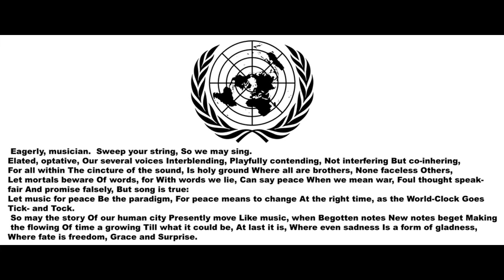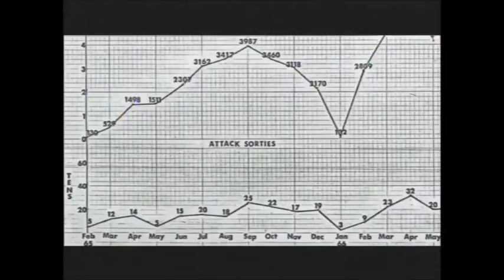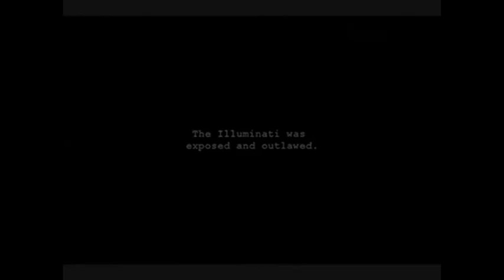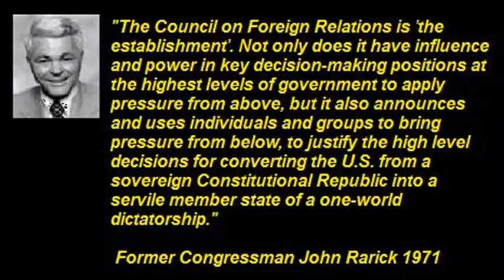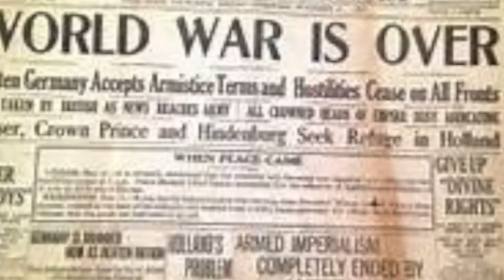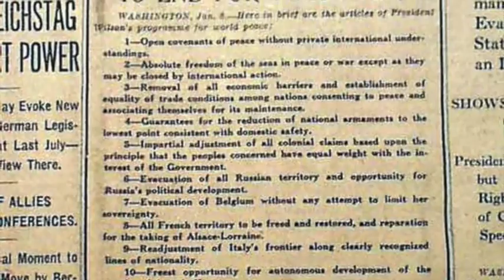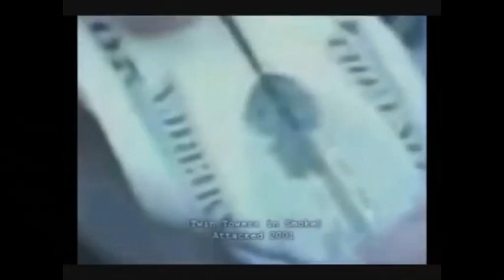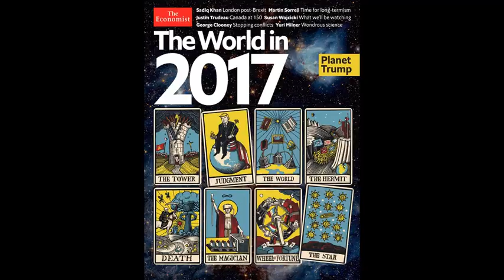Illuminati United Nations League of nations 322 Bilderberg Group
The Plot to Enslave the world under a one world order brought in by the Illuminati United Nations League of nations  group Rothschild family
Rockefeller Ford Vannevar Bush Yale World Bankers Military-industrial complex Raytheon part 1 of (?)  re-ex·am·i·na·tion
*Rare* 1967 Record Exposes the illuminati Full 2:43:45

Underground hip hop instrumental rap beat for free non-commercial use. Original name: E.S.Beat - 1 [free 2016] Contacts E.S.Beat